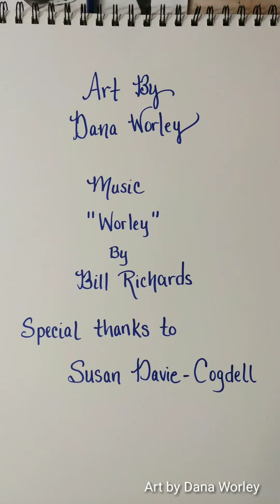Susan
Drawing in process of Susan Davie-Cogdell Art by Dana Worley music"Worley" by Bill Richards